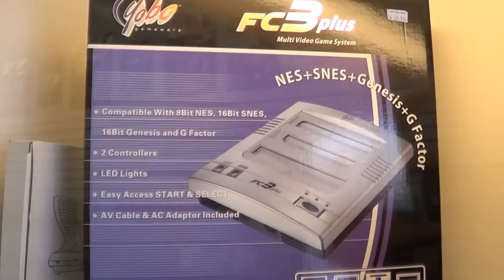Luna Video Games - Video Game Store Happy Fun Time!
On this premiere episode of "Video Game Store Happy Fun Time" I visit Luna Video Games in San Diego California.  I really enjoyed my time there and was tempted to purchase many, many things.  In the end I only walked away with the unlicensed gem Krazy Kreatures for the NES.

"Video Game Store Happy Fun Time Theme" Written and performed by NESComplex LOL :)  I was inspired by VintangeVideoGameGeek's singing in his SNES video. lol :)

Thank you to Treg Derry of Luna Video Games.  May your store continue to grow and thrive.

"Video Game Store Happy Fun Time" "Luna Video Games" "Retro Game Stores San Diego" "Retro Game Stores" "Video Game Stores San Diego"  NESComplex "NES Complex" "Sega Saturn" "Sega Genesis" "Sega Dreamcast" NES SNES Nintendo "Super Nintendo" N64 Colecovision "Atari 2600" "XBOX 360" Playstation "Treg Derry" "San Diego California"